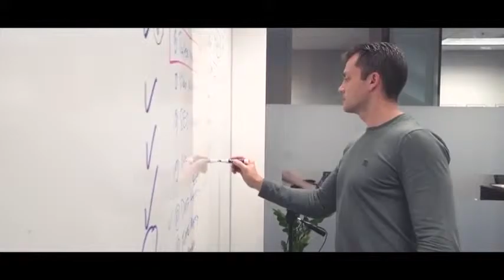yourtruebreakthrough.com-Project Breakthrough Vick Strizheus-Jason Mcclain-ProjectBreakthroughReview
For 100% FREE training on how to make money in 14 days flat.

So,if you are somebody looking for ways to earn extra cash on the internet,Then project breakthrough is for you.
This online video training program will teach you stet by step how to start earning commissions within 14 days.

There is no other make money training program like this on the entire internet.Vick Stritzheus and Jason Mcclain teach you stuff
which no other internet marketing guru will ever show you.

And the best part is that project Btrakthrough is 100% FREE.

So take advantage of this free training while you can by clicking on the link below and signing up.